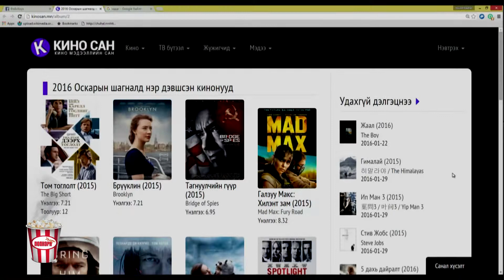Haluun popcorn Oscar ner dewshigchid 2016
Халуун попкорн Оскарт нэр дэвшигчид 2016